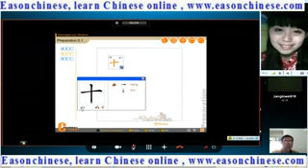397 x funny animal crazy to do gymnastics adorable turning visitors